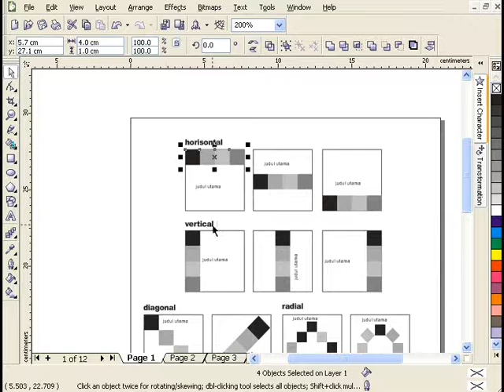CorelDraw02 | 11. Penting Memahami Penggunaan Layout Untuk Seorang Designer Grafis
Cara Termudah Membuat Video Animasi hingga Website Untuk Konten Kreatif Wedding!!

⚠️WarningThis Video was Property & Copyright by Bahyudin Nor